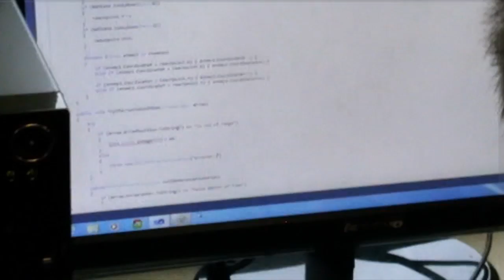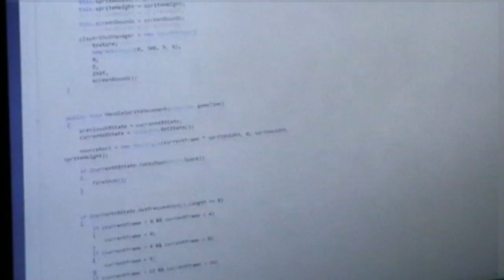Team 3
Årets Reklamvecka handlade om att göra en säljvideo för ett spel, ett så kallat Developers Diary, där man pratar om sitt spel, visar upp concept art, spelmusiken, gameplay och framför allt hur man har skapat spelet och idéerna bakom.